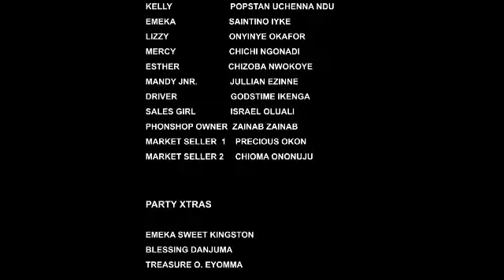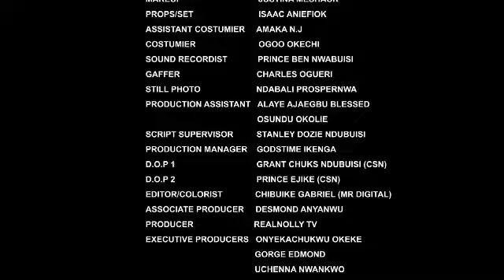CIRCLE OF PLAYERS-(STEPHEN ODIMGBE, BELLA EBINUM,TOOSWEET ANNUN,)-2024 LATEST NIGERIAN MOVIE